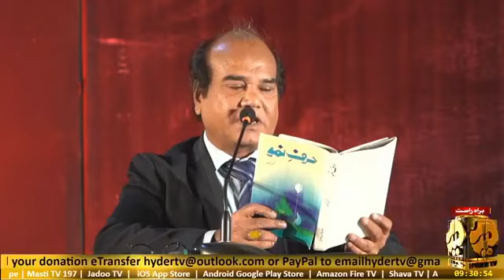Allama Talib Johri Ki Adbi Khidmaat | Organized By Arts Council of Pakistan, Karachi | Hyder TV